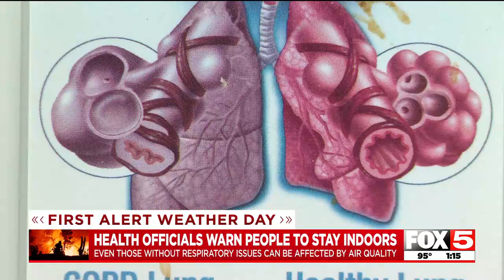Fox 5- Dr. Mehta Discusses Air Pollution from Wildfires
Vishisht Mehta, MD joins Fox 5 to talk about air pollution from wildfires can cause patients to have COPD.